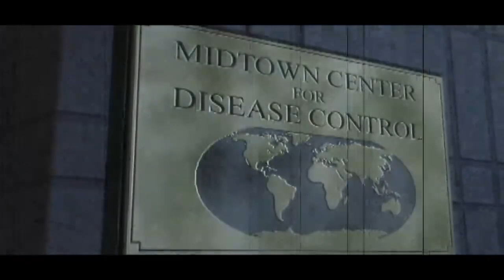Is This Game Even Good??? - Twisted Metal: Black - Beating EVERY PS2 Game #17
I am attempting to beat every PS2 game ever! Can it be done before I lose my sanity? I guess we'll find out. Today I am playing Twisted Metal Black, an innocent game that's definitely not filled with death and murder! What games would you like to see next? Please tell me!

I would greatly appreciate any feedback, thanks. Please let me know what games you would like to see next. I sincerely hope you enjoyed this video! Have a fantastic rest of your day!